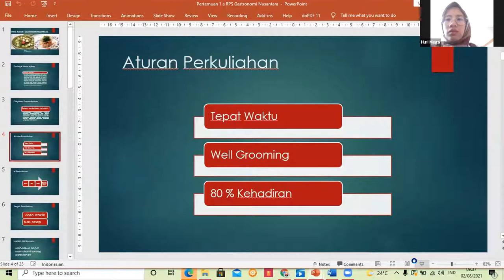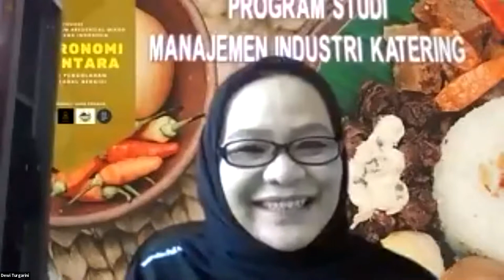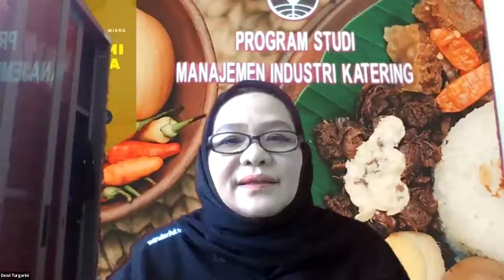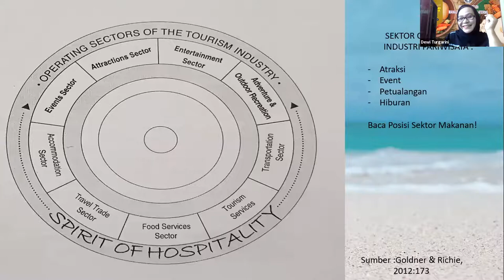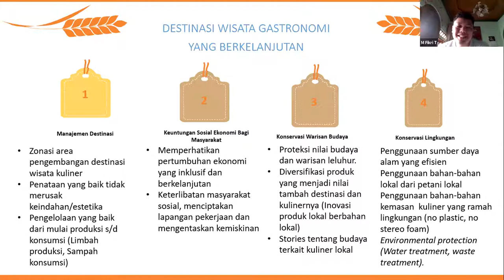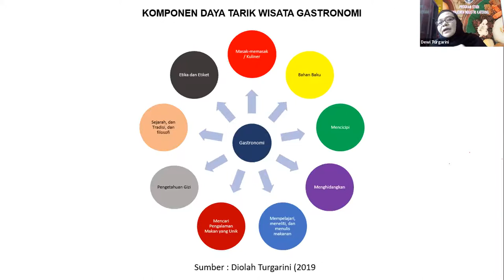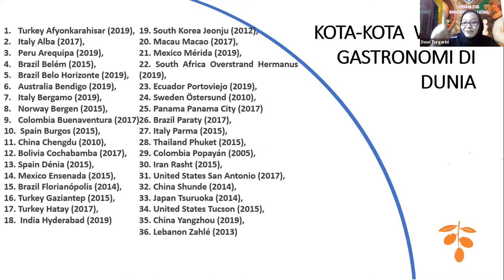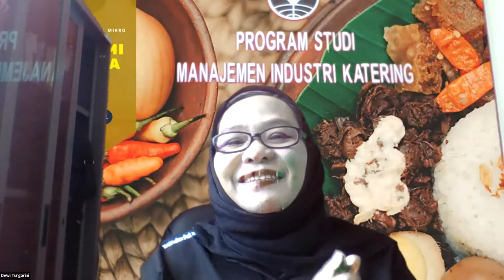Course 1 Gastronomi Nusantara Bergizi Program KMMI MBKM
Dr. Dewi Turgarini., S.S., MM.Par memaparkan rencana pembelajaran course gastronomi nusantara dan konsep serta definisi gastronomi